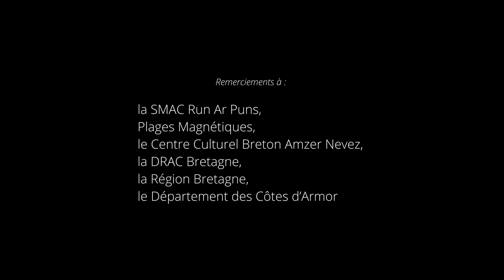Jean-Luc Thomas Quartet "Sillons" - Takamba Yacouba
Jean-Luc Thomas – composition, flûte
Simon Le Doaré – contrebasse
Hugo Pottin – batterie
Timothée Le Net – accordéon diatonique

Le trajet artistique du compositeur flûtiste Jean-Luc Thomas a démarré dans la chaleur des festoù-noz et des pubs nourris par l’oralité. Puis, il s’est poursuivi lors de  voyages (Niger, Inde, Brésil, Pologne…), par des rencontres rendues possibles grâce à l’art d’improviser, d’écouter, de réagir, d’inter-agir,… jusqu’à la création “Ex-Anima” et la tournée avec Zingaro.
Après 25 ans d’expérimentations, de rencontres, de voyages… et suite à son premier album personnel “Oficina Itinerante”, Jean-Luc Thomas décide de créer son quartet. Pour “Sillons”, il réunit de fortes personnalités, nourries par un terreau artistique profond, qui se réinventent à chaque occasion, capables d’improviser et habitées par ce que l’on appelle “le groove” : Simon Le Doaré à la contrebasse, Hugo Pottin à la batterie et Timothée Le Net à l’accordéon diatonique.
“Sillons” est un carnet de voyage musical et un remerciement à tous les maîtres que Jean-Luc Thomas a croisé sur son chemin.